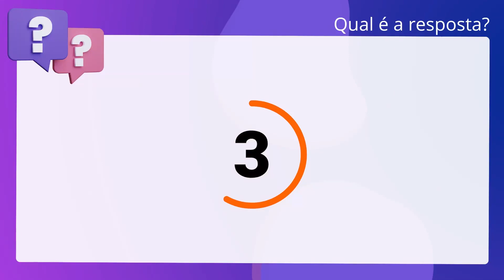QScon Direito: [Art. 791-A, CLT] VUNESP 2019 - Procurador (Prefeitura de São José dos Campos - SP)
Art. 791A, CLT | VUNESP 2019 | Procurador | (Prefeitura de São José dos Campos SP)

Na Justiça do Trabalho, os honorários de sucumbência devem ser revertidos à partigo representada, reclamante ou reclamado.

Gabarito: Falso